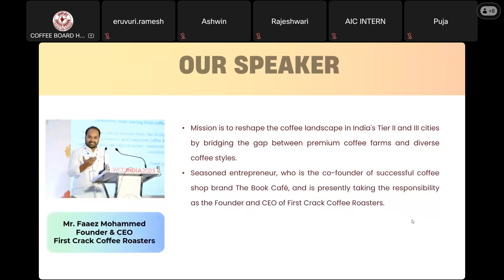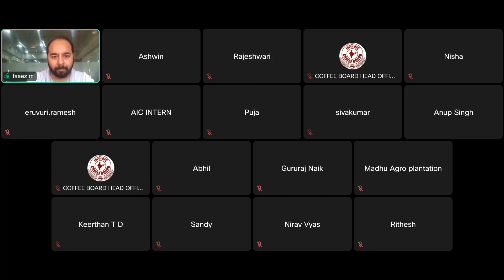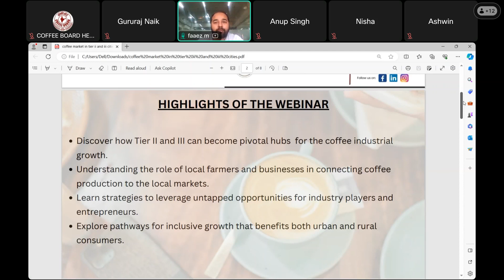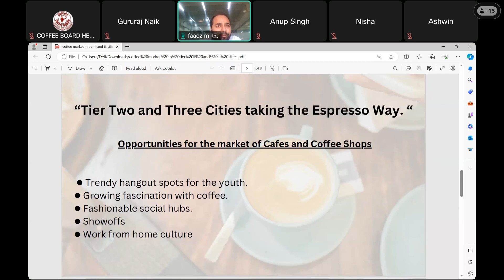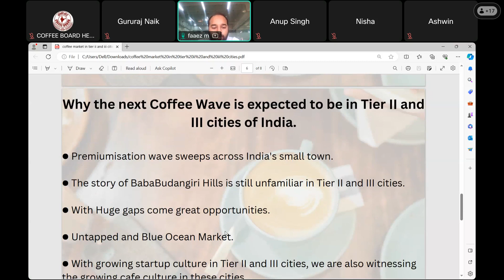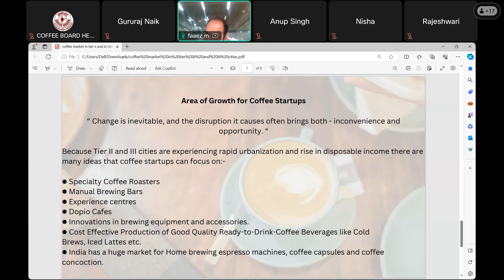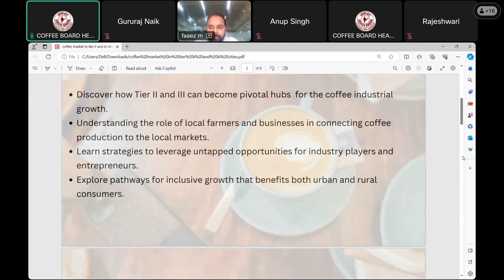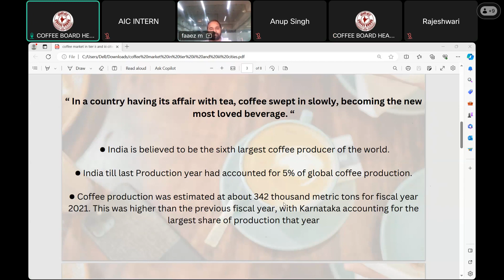AIC CCRI Webinar on UNLOCKING TIER II & III CITIES' POTENTIAL IN COFFEE'S JOURNEY 2023-12-14